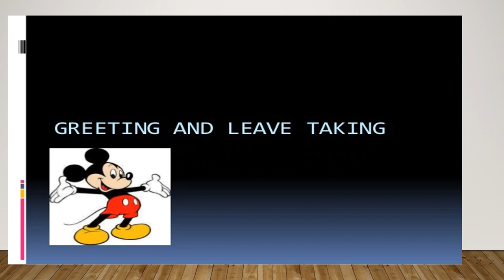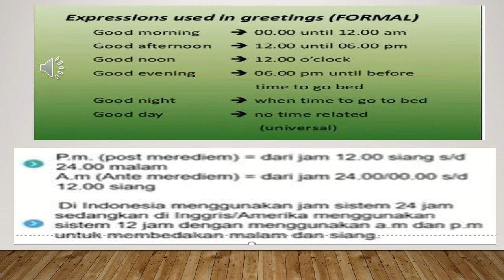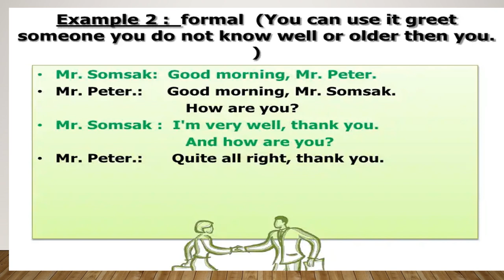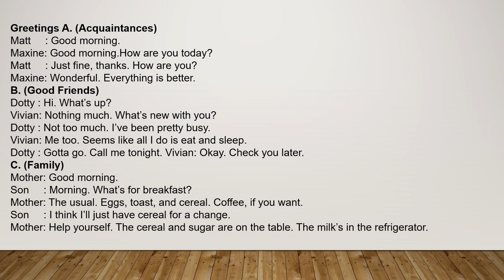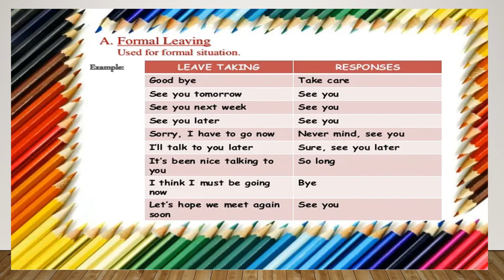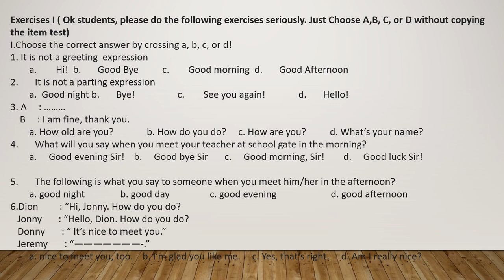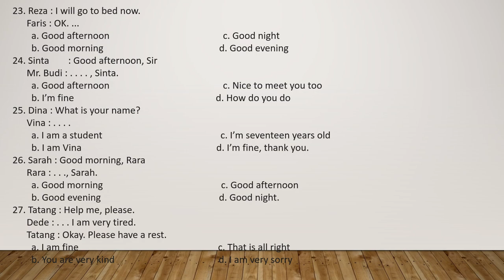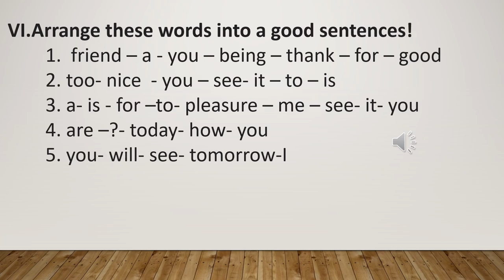GREETING AND LEAVE TAKING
EXPREESING GREETING , LEAVE TAKING AND EXERCISES